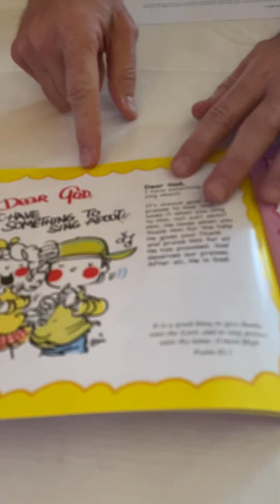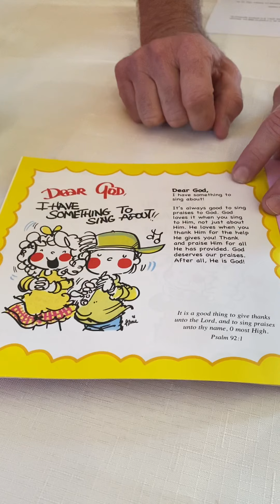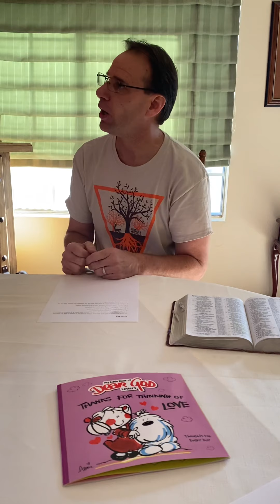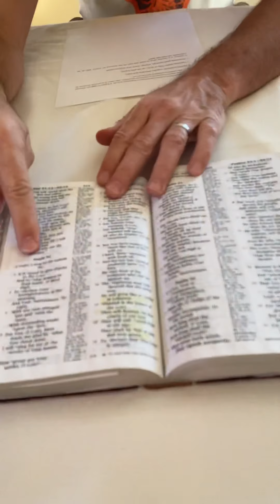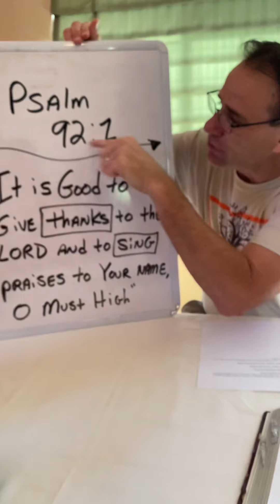1/31/21 “Sing Praises” Psalms 92:1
Jeff Smith Teaching for Calvary Kids and families